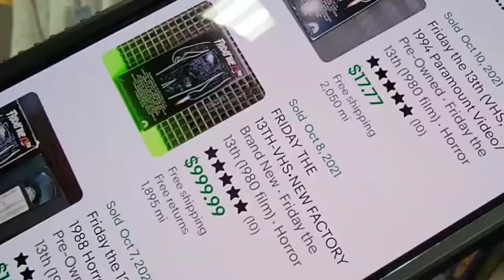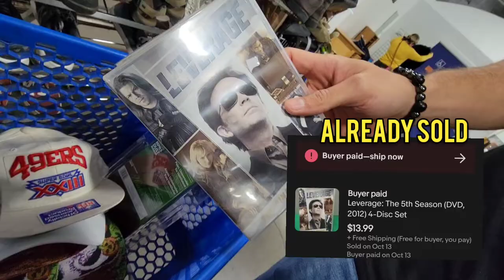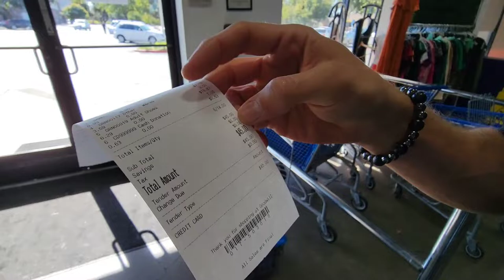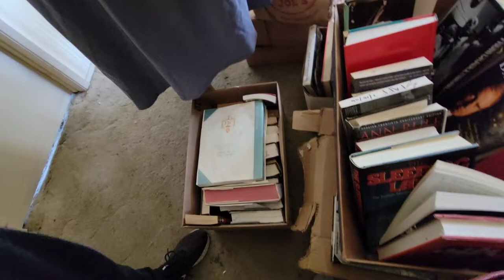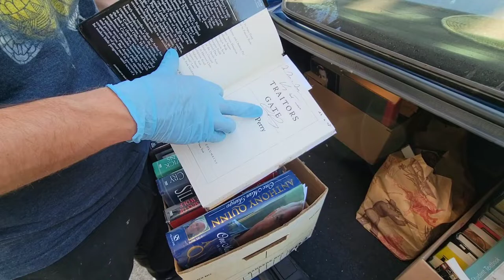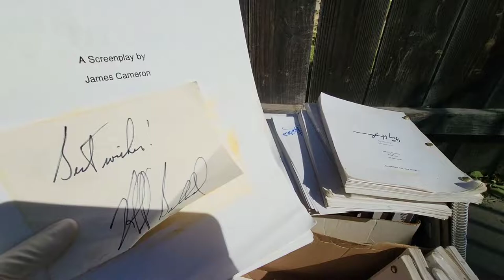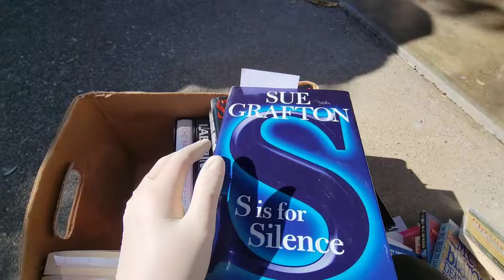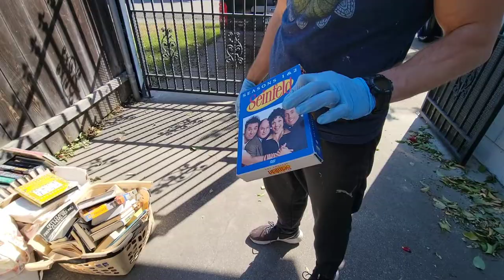FREE PICKUP = AWESOME PROFITS! AND THRIFT STORE SCORES! EBAY RESELLERS IN ACTION